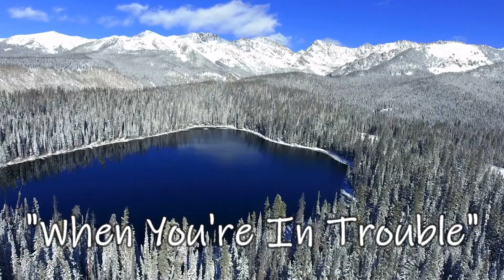''When You're In Trouble'' (Official Music Video) original song by Edwin Morris.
''When You're In Trouble'' (Official Music Video) original song by Tasmanian singer/songwriter Edwin Morris.